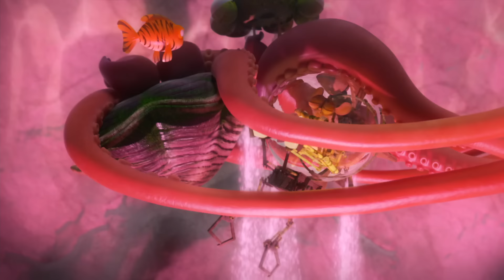Veinte Mil Burbujas Bajo El Mar | La Pandilla de la Selva | 105' Compilación | Dibujos Animados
Un pingüino que cree ser tigre cría a su hijo (pez tigre) para ser la fiera más temida de la selva. Si en la selva surge un problema o injusticia, no hay de qué preocuparse: ¡llama a la Pandilla de la Selva y acudirán al rescate! Este grupo de héroes siempre listos para la aventura y con relaciones llenas de comedia, ¡no te dejará aburrirte!

En este compilación:
00:00 | Veinte Mil Burbujas Bajo El Mar | S02E23
10:57 | Pecera Para Dos | S02E43
21:29 | Invasores De Las Profundidades | S02E47
32:01 | Sorpresa | S02E48
42:33 | Furias Al Acecho | S02E35
53:05 | La Caza Del Mosquito | S02E29
03:37 | Por Unas Cuantas Perlas Más | S02E36
14:09 | Los Buenos, Los Malos Y El Pasante | S02E27
24:41 | Al Rescate | S02E07
35:13 | El Topo Misterioso | S02E13

La Pandilla de la Selva | © TAT productions - Master Films